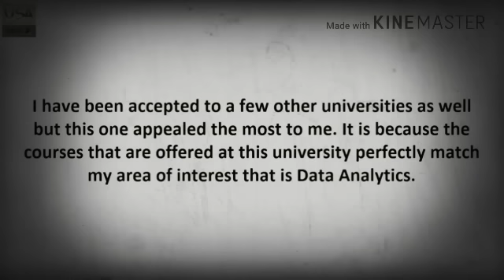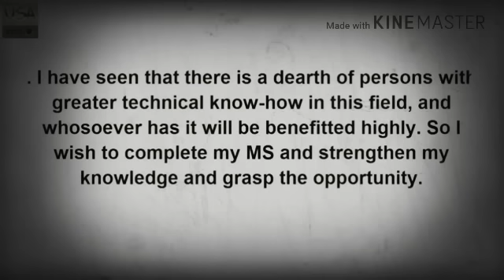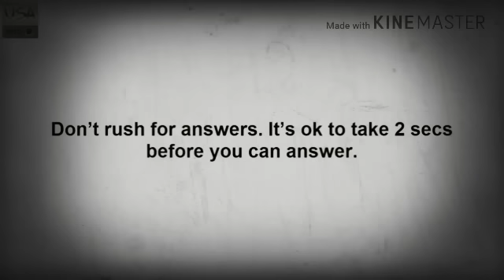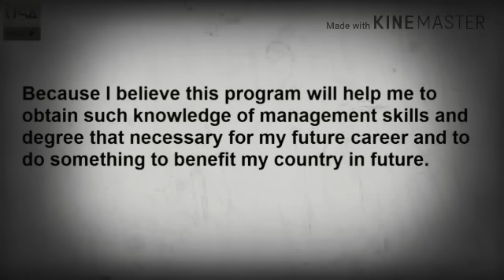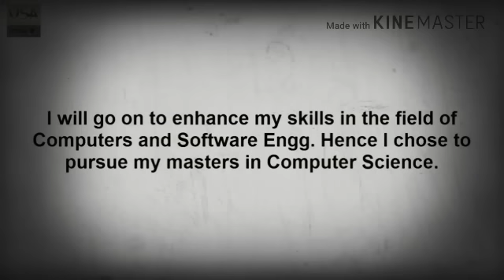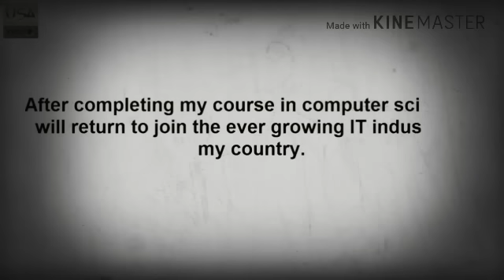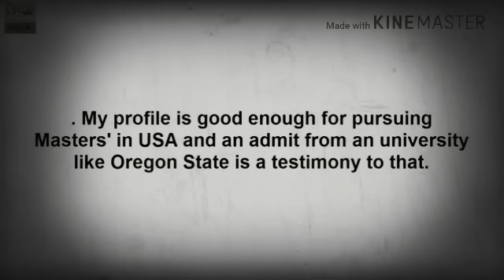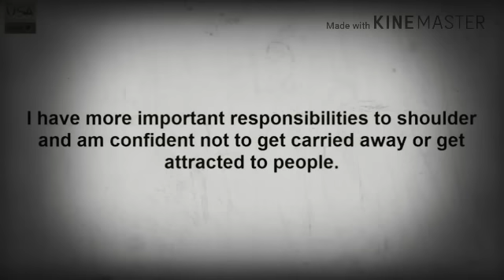Tips For VISA Interview ( All Types Of Questions And Answers) Part 1...